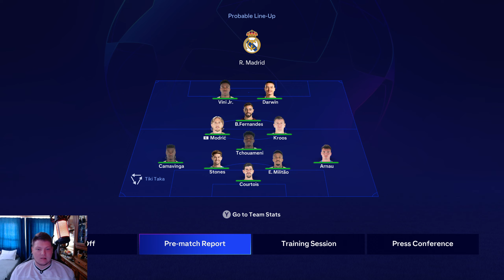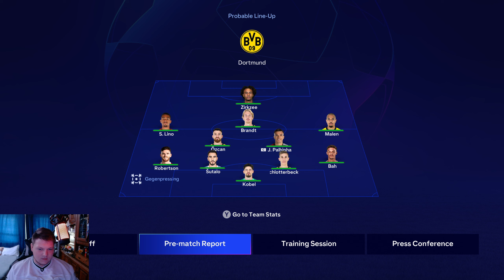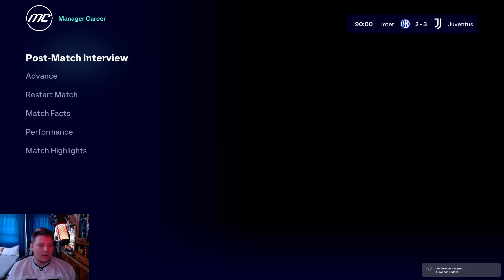Juventus olaszosan dzsigolósan... EA FC 24 Rebuild #4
Sziasztok, a mai áldozat az újjáépítésre nem más mint a Juventus csapata, akiket a 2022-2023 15 pontos levonásra büntettek ezért az előző szezonban lemaradtak az európai kupa porondról, de most megpróbálom helyre pofozni, és a csúcsra juttatni, és megnyerni a bajnokok ligáját.

Számítógépem és konfigurációm:

Motherboard: ASUS PRIME B660M-A WIFI D4. 🧠

Cpu: Intel Core I5-12400F GHz.🔥

Ram: 32 Gb DDR4. 16➕16 HyperX Fury 3200 MHz.

Gpu: NVIDIA GeForce RTX 4060Ti. (ASUS)🦾📈

Storage: HDD Seagate BarraCuda, 2TB, 7200rpm, SSD 1TB Kingstone 💽

Monitor:AOC Gaming Q27G2S 27 inch QHD IPS 1 ms 165 Hz, AOC M2470SWH, 23.6".🖥

Microphone: HyperX Quad Cast . 🎙️

Keyboard: A+Ghost.⌨

Mouse: Razer Basilisk V3 .🖱

Headset: NGS GXH 🎧🎶

Mousepad: A+ Nezha, iluminat. 🗞